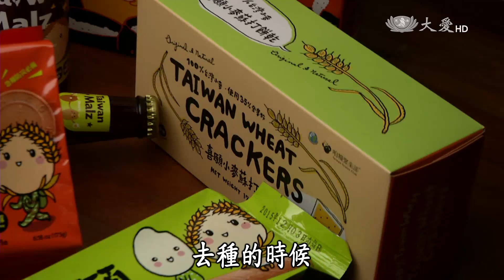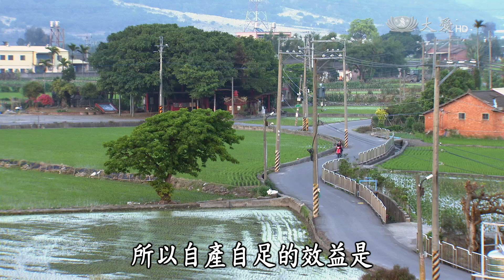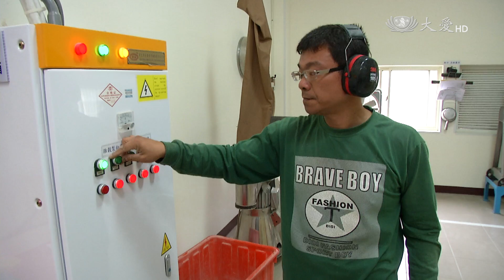【農夫與他的田】20150608 - 愛在小麥漫延時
台中外埔地區在日治時期及國民政府來台初期，是主要發展種植小麥的區域，因此以前許多的農民，只要到了冬季，都會種植小麥以維持生計。

可惜好景不常，到了1960年代後期，政府開放美國小麥進口，進口的價格優勢，讓農民逐漸放棄耕種。但是在2007年左右，創立喜願麵包坊的施明煌先生，為了求生存，開始結合友善耕作的小農，種植台灣本土小麥。

農友洪聖淵剛好在因緣際會之下，透過產銷班認識了施明煌，兩人一拍即合，也因為洪聖淵從小就跟著爸媽在田裡務農，經歷過小麥田的大起與大落，所以他對小麥也有特殊的情感。

後來洪聖淵變成產銷班的班長，他也開始積極帶著外埔這區的農民，全心投入以友善環境的模式，種植小麥，要開始發展小麥的新面容。

首播：06/08(一)20:00